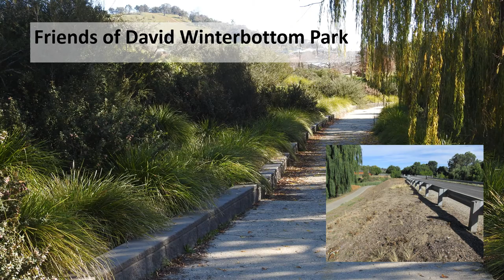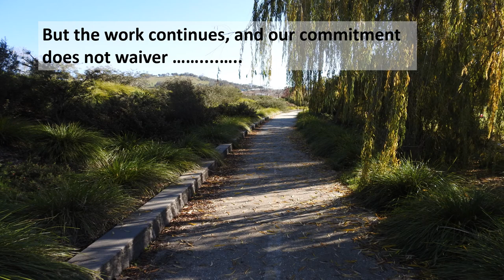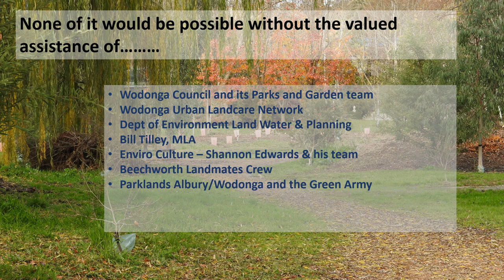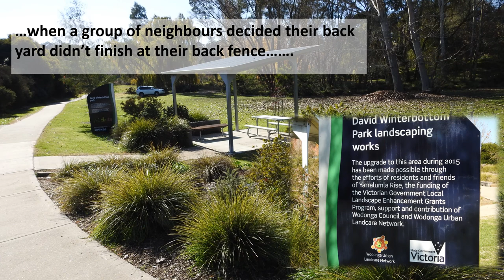David Winterbottom Park in Wodonga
Take a wander in David Winterbottom Park and find out about the volunteers who help to care for this special place.